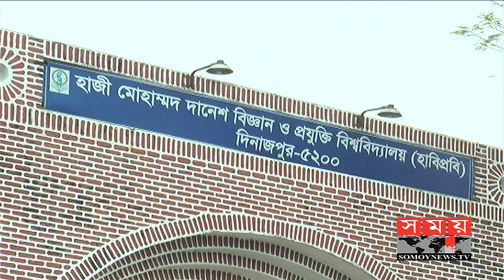একদিকে শিক্ষার্থী অপরদিকে শিক্ষকদের আন্দোলন | অচলাবস্থায় হাবিপ্রবি | HSTU | Somoy TV